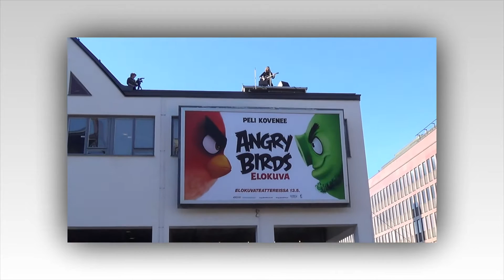ANSSI KELA-TENNISPALATSIN KATOLLA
Anssi Kelan ilmaiskeikka Tennispalatsin katolla 6.5.-16 Kampissa.